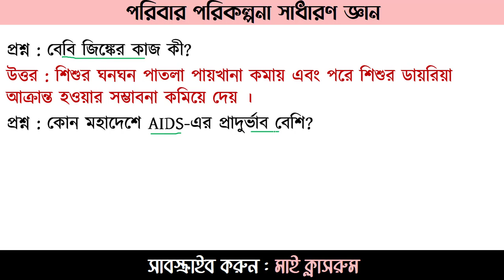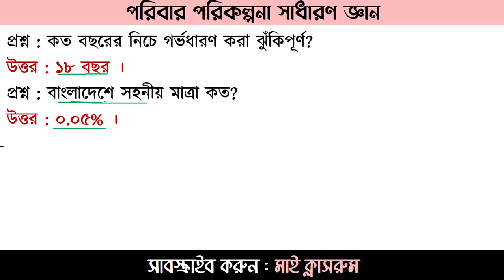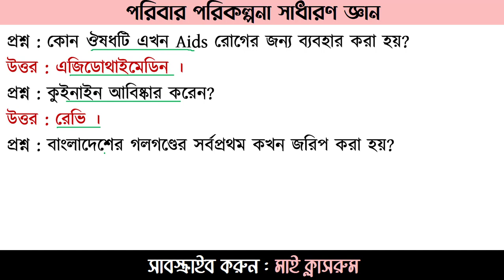Family Planning DGFP and Fwv Exam Preparation Recent GK My Classroom পরিবার কল্যান নিয়োগ পরীক্ষা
FWV account assistant exam preparation। FWV job exam question।